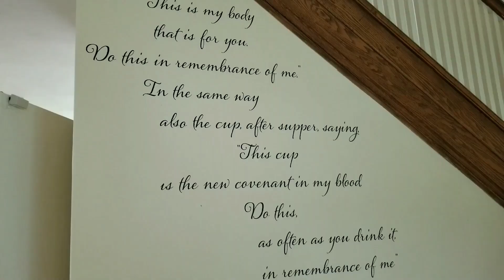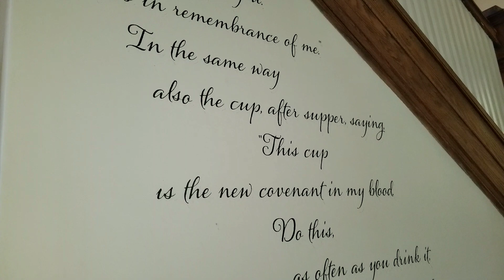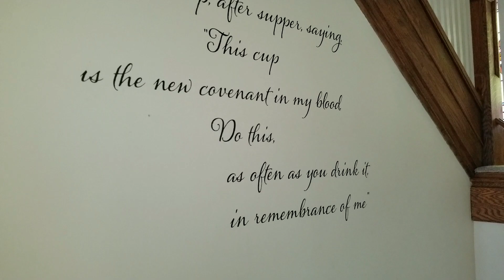Abandoned Victorian Mansion (Tragically Left Behind)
Some of the images in this footage may be offensive to some viewers. I do not recommend exploring any property shown without proper permission. Trespassing is a crime and may result in prison time and or fines. Some of the footage shown may be from third party cameramen or videos that are then edited by me. I'm not a professional filmmaker or explorer and take a lot of risks inside of dangerous places for entertainment. I'm not responsible for any actions YOU the viewer take while exploring abandoned properties and do not condone doing it. I simply do it as a hobby and enjoy sharing the experience with you. Parental discretion is advised.